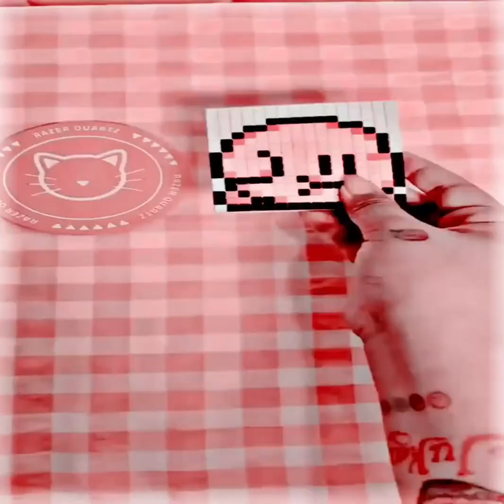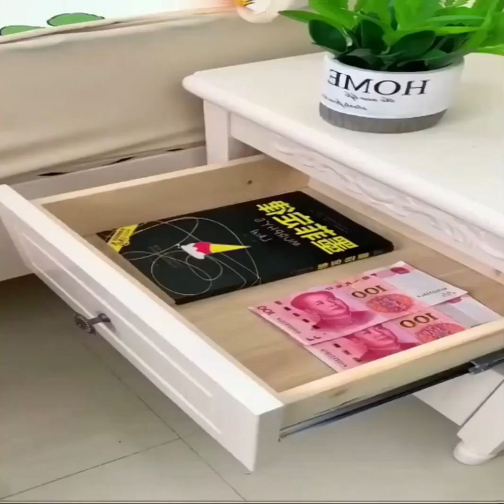Home appliances,modern kitchen gadgets,the latest home appliances 2022,make your life easier # 240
Home appliances, modern kitchen gadgets, the latest home appliances 2022, make your life easier
Smart home decor, home accessories, tools and modern devices that you will want to own
You have a small space in the house, how do you choose the appropriate furniture and what are your best designs for bedrooms and children’s rooms? Here is the best collection of innovations for bedroom and children’s room designs to suit your space. Not this. We will show more home appliances and modern furniture for those who have a small space.
Do you want help choosing devices and tools that are useful for every home and girl and do not occupy space in the house, garden or dining table, and save space in your home in a distinctive way? Here are the best smart kitchen appliances. The devices are easy to fold and distribute They are really cool tools! Smart appliances, house cleaning / kitchen invention [makeup and beauty] 2022
All of the products in this video are owned by the website owner and the product owner. This is not a promotional video, just some great tools that make our lives better. Kingdom offers ideas on the latest inventions. This is what we all look for to make life easier and more efficient.
These clever inventions are also well suited to one's lifestyle. ▶ LEVEL UP YOUR LIFE
Modern kitchen, keeping up with future kitchen trends, latest kitchen styles 2022
We offer you the most useful content. These innovative and durable tools will make your life more comfortable. However, this is your best future benefit. It's a must-have item in the home ... ✉️
Do not forget to support us like if you like the
Link to our second channel